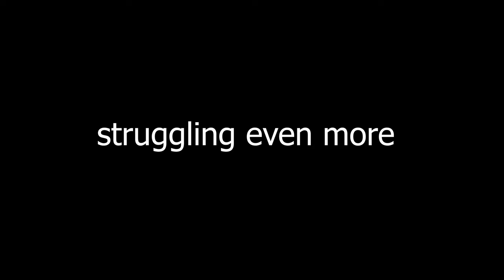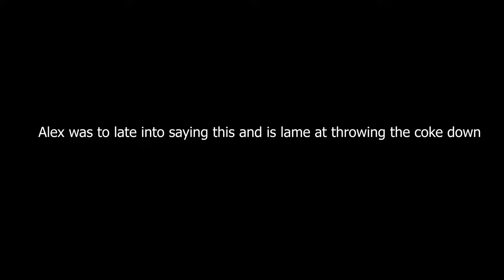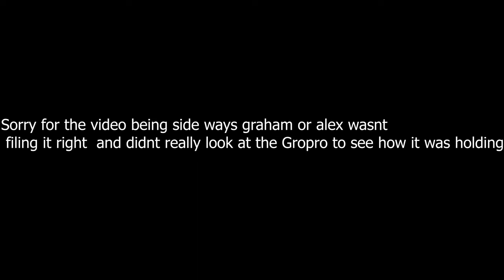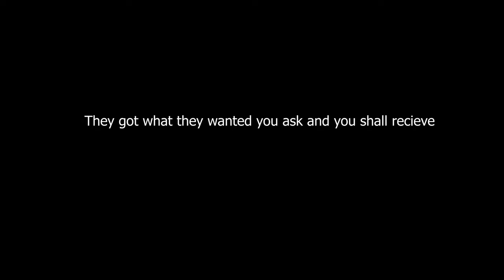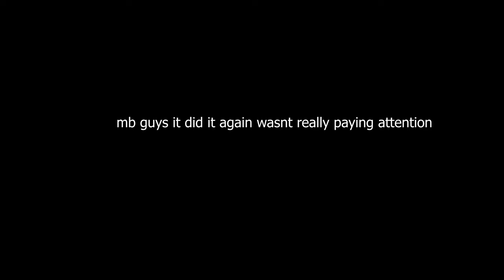Coke and mentos. MASSIVE FAILURE!!!!!! 4k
Plzzz tell us what we did wrong. If you want us to do a part two to get atleast one. MASSIVE FAILURE!